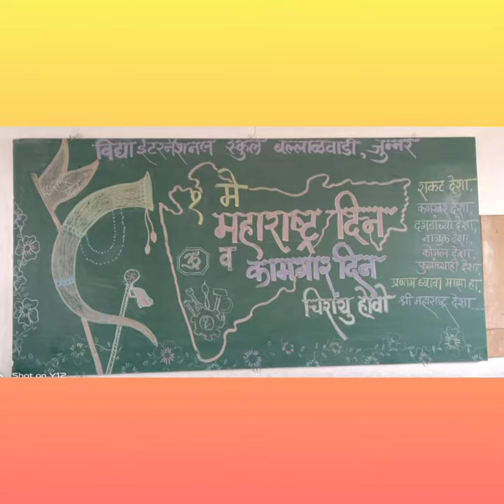महाराष्ट्र दिन उत्साहात साजरा .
*मंगल देशा! पवित्र देशा!महाराष्ट्र देशा! प्रणाम घ्यावा माझा हा, श्री महाराष्ट्र देशा!*🚩
महाराष्ट्र दिन महाराष्ट्र राज्याचा निर्मितीचा दिवस म्हणून साजरा केला जातो. १ मे १९६० रोजी आपल्या महाराष्ट्र राज्याची स्थापना झाली. आपल्या महाराष्ट्र राज्यात अनेक थोर समाज सुधारक होऊन गेले. त्यामुळे आपल्या महाराष्ट्र राज्याला सांस्कृतिक वारसा लाभलेला आहे. संपूर्ण महाराष्ट्रात मोठ्या आनंदात व उत्साहात महाराष्ट्र दिन साजरा केला जातो.
महाराष्ट्र दिनानिमित्त  विद्या इंटरनॅशनल स्कूलमध्ये विविध उपक्रमांचे आयोजन करण्यात आले होते. 🎨⛳⛳🎨🎙️महाराष्ट्र दिनावर आधारित चित्र काढणे, रंगवणे व डाळी चिटकवणे, वारली पेंटिंग करणे. तसेच विद्यार्थ्यांनी भाषणे, कविता गायन इत्यादी द्वारे महाराष्ट्राच्या गौरवाची गाथा मांडली. तसेच महाराष्ट्र दिनाचे औचित्य साधून विद्यार्थ्यांनी स्वतःच्या डब्यामध्ये स्वादिष्ट आणि रुचकर महाराष्ट्रीयन पदार्थ आणले होते. 🍱🍣🥗
🚩🎷 *महाराष्ट्र दिनाच्या हार्दिक शुभेच्छा* 🎷🚩